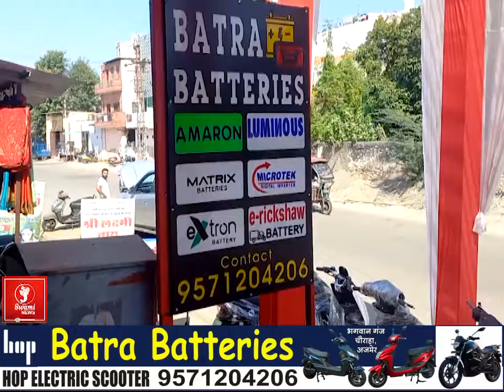लोग मानते हैं कांग्रेस राज में महिलाएं सुरक्षित- अर्चना शर्मा II AJMER NEWS II NEWS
लोग मानते हैं कांग्रेस राज में महिलाएं सुरक्षित- अर्चना शर्मा II AJMER NEWS II NEWS UPDATE II TODAY NEWS IIराजस्थान राज्य समाज कल्याण बोर्ड की अध्यक्ष डॉ. अर्चना शर्मा एक दिवसीय दौरे पर अजमेर पहुंची अजमेर पहुंचने पर अर्चना शर्मा ने  सामाजिक एवं स्थानीय कार्यक्रमों में भाग लिया साथ ही नारी निकेतन का निरीक्षण किया इस मौके पर अर्चना शर्मा ने कहा कि निकेतन में मूलभूत सुविधाओं की आवश्यकता है जिसके बारे में जानकारी मिली इसके लिए जल्द से जल्द इन सुविधाओं को पूरा कराया जाएगा महिलाओं की सुरक्षा को लेकर भी अर्चना शर्मा ने कहा कि कांग्रेस के राज में आम लोगों की धारणा है कि महिलाएं अपने आप को सुरक्षित महसूस करती हैं